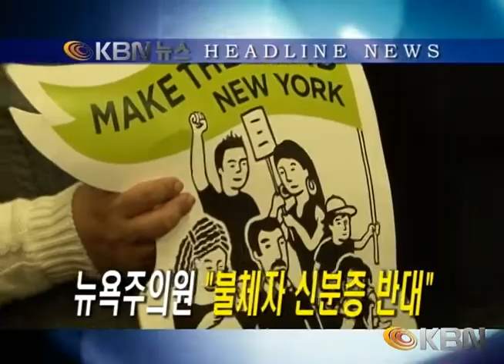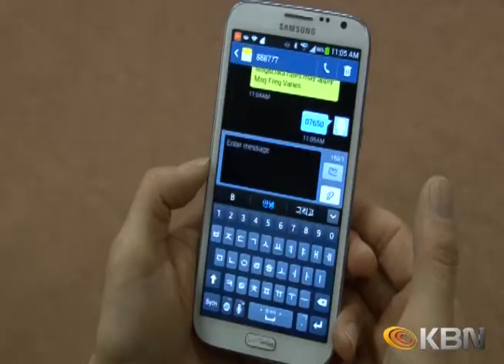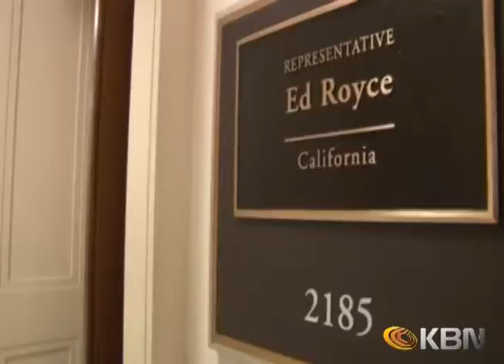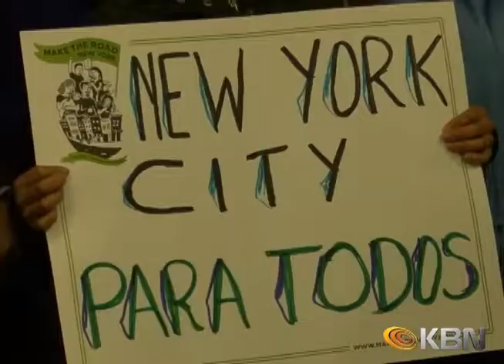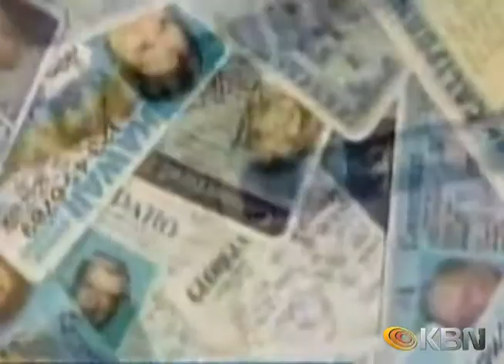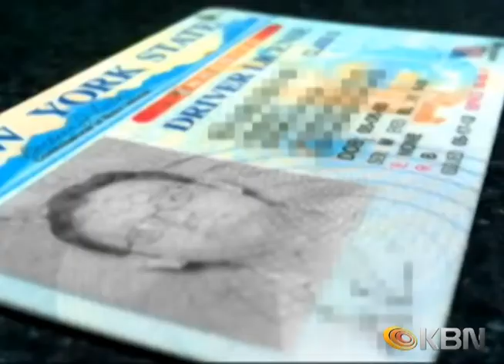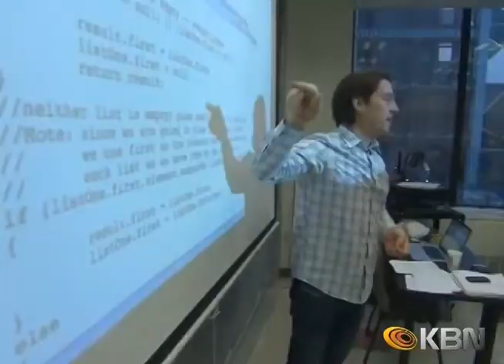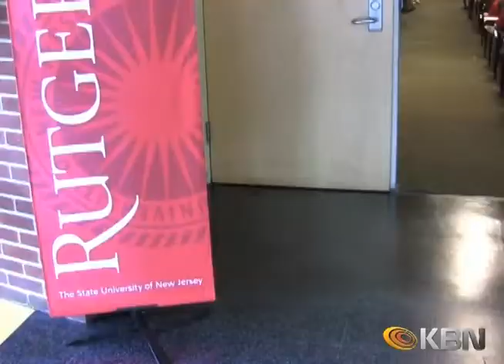[2014.02.18] KBN News